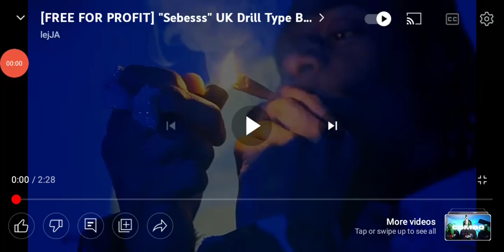IT-SAAC Lights Music: Sebesss